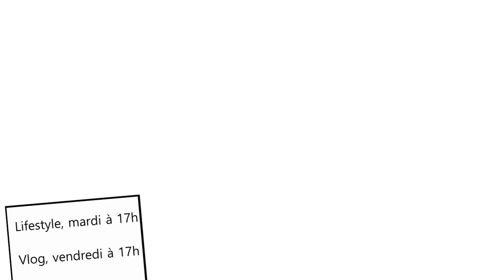❄️ | ROUTINE du soir | weekend d'hiver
◆ Yo mes petits poussin 🐤🐣🐥, aujourd'hui je reviens pour une routine du soir, ça faisait très longtemps que j'avais pas fait ce genre de vidéo, alors j'espère que ça vous plaira (et que vous avez passé un super weekend de pâques)

◆ L'adresse de ma boite postale :

97 rue sauveur tobelem
13007 MARSEILLE

Outro    |
Intro  |  Ehrling - Chasing Palm Trees

S n a p c h a t    |   loustiquee

Love ♥